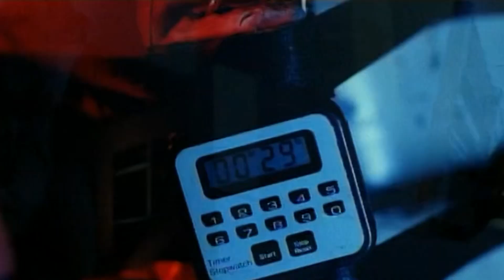It’s time to give Carnosaur a remake (video presentation made